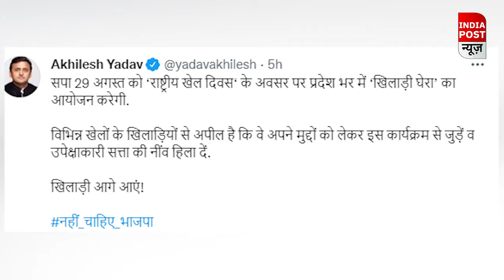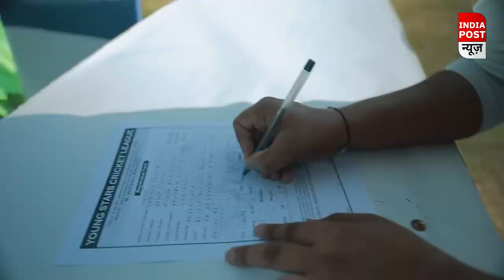IPN न्यूज़:- अखिलेश यादव ने किया ‘खिलाड़ी घेरा' का आयोजन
पूर्व मुख्यमंत्री अखिलेश यादव ने ट्वीट कर कहा है कि सपा 29 अगस्त को राष्ट्रीय खेल दिवस के अवसर पर प्रदेश भर में ‘खिलाड़ी घेरा’ का आयोजन करेगी. विभिन्न खेलों के खिलाड़ियों से अपील है कि वे अपने मुद्दों को लेकर इस कार्यक्रम से जुड़ें और उपेक्षाकारी सत्ता की नींव हिला दें